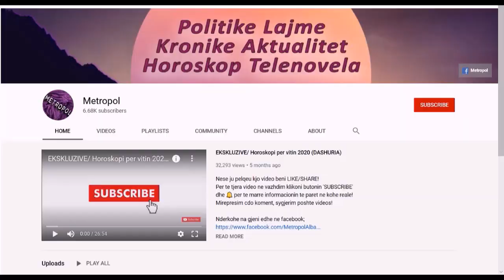Lajm i keq/ Aktorja shumë e njohur e serialeve turke dënohet me 2 vjet burg..